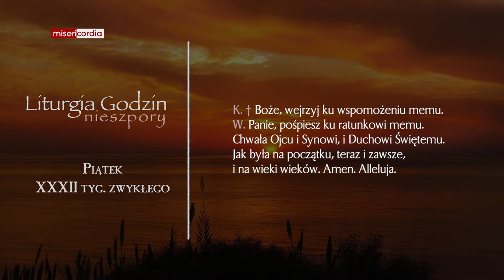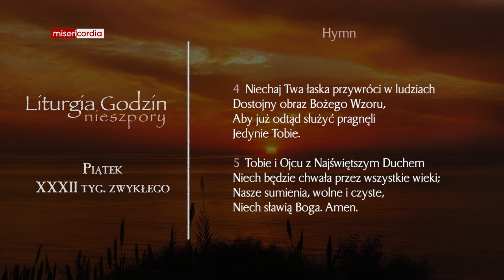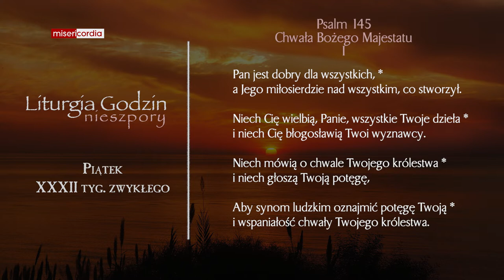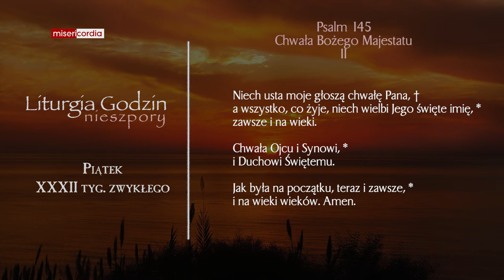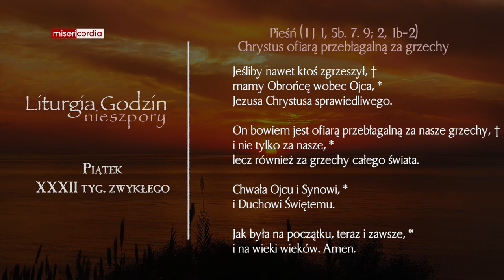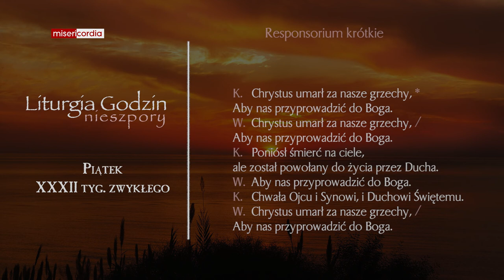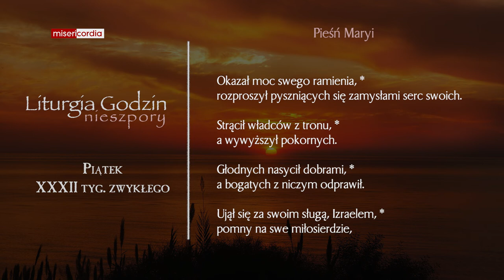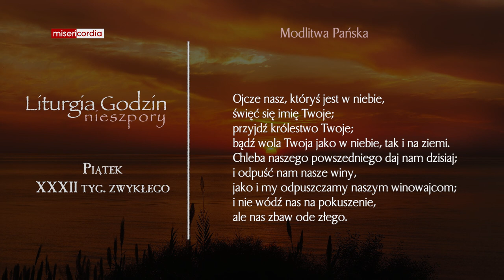Liturgia Godzin | Nieszpory | Piątek, XXXII tyg. zwykłego